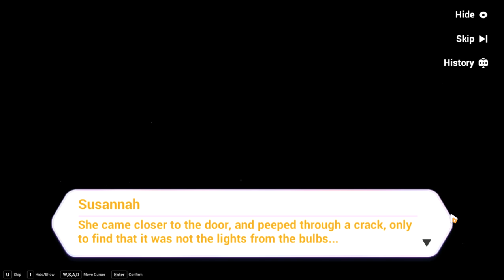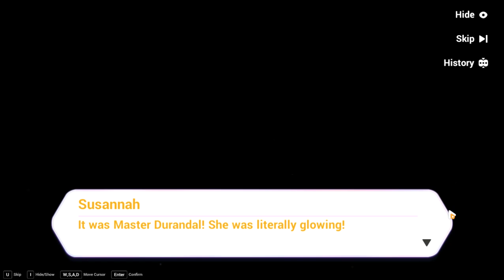Stellar Mythos - Schicksal Mystery - Myth: Cosmos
DURANDAL IS SO OP!